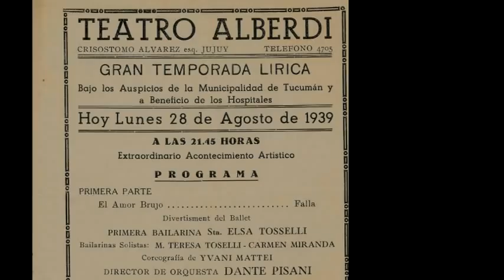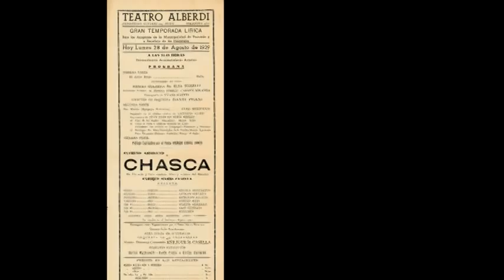CHASCA - Argentine Opera by Enrique Mario Casella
The score of the multi-media ethnic Latin American opera Chasca (1939) was lost, and could be reconstructed by the conductor Lucio Bruno-Videla due to the microfilmed versions obtained at the National Library, Buenos Aires; The Library of the Congress, Washington DC; and the original manuscript of the vocal score. The reconstruction and studio-recording of Chasca took 10 years, and is the first complete Argentine opera recorded  in Argentina, and one of the very few Latin American operas available on CD.

Recording engineer: Luis Aranosky & Ariel Gato
Edited in estudio.ar by Ariel Gato &  Lucio Bruno Videla
Mixing & mastering engineer: Ariel Gato